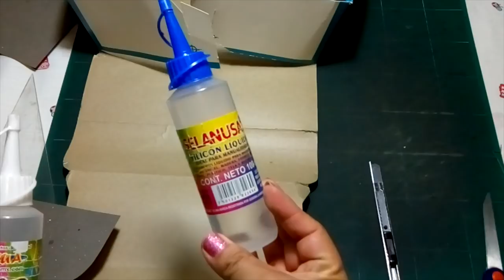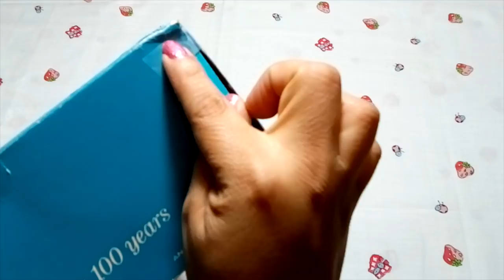Como reparar una Caja en Cuidando tus juguetes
caja dañada rota descubre si abi pude repararla